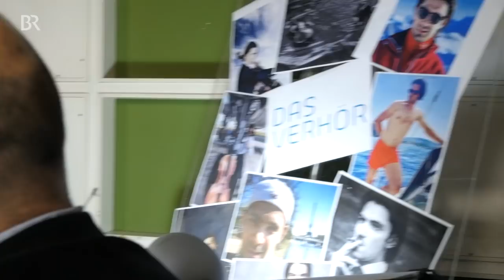Gautier Capuçon - Cellist - Das Verhör | SWEET SPOT.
Verhör-Kommissar Clemens Nicol ermittelt gegen Gautier Capuçon. Der Franzose ist klein, aber oho: Als Cellist bricht er reihenweise Frauenherzen. Doch was ist seine Spezialwaffe?  Ist sein Instrument einfach so sexy? Oder hat Gautier illegale Spezialtricks auf Lager?
Irgendwas versteckt der Cello-Sunnyboy hinter seinem Charmeur-Lächeln… Unser Kommissar klärt auf.

Weitere Vorwürfe gegen Gautier Capuçon:
- Dauergrinser
- Hochfrequenz-Weichei
- Schmieriger Streicher

Gautier Capuçon spielt Cello in einer extrem verdächtigen Position. Zurückgelehnt, fast schon liegend streicht er über die Saiten. Ist das nicht ein unerlaubter Vorgang, um sich gegen andere gesetzestreue Cellisten einen unlauteren Vorteil zu verschaffen? Wir prüfen nach.
Statt über seine Missetaten nachzudenken, spielt Gautier Capuçon in seiner Zelle dann noch Casals "Song of the birds". Da der Verdächtige offensichtlich keine Einsicht zeigt, müssen die Kommissare beim Verhör zu unkonventionellen Mitteln greifen, um Gautier Capuçon zur Kooperation zu bewegen: Sein sensibles Musiker-Gehör wird mit extrem hohen Frequenzen malträtiert. Wird diese - zugegebenermaßen fiese -Verhör-Methode zum gewünschten Ergebnis führen?

Gautier Capuçon
1981 im französischen Chambéry geboren und am Fuß der Alpen aufgewachsen, begann Gautier Capuçon im Alter von viereinhalb Jahren nicht nur mit dem Cellospielen, sondern auch mit dem Skifahren. Seine große Schwester spielte Klavier, der Bruder (heute ebenfalls berühmter Solist) Geige – also blieb den Eltern wenig übrig, als Gautier ein Violoncello in die Hand zu drücken.
Von Anfang an wusste der damals Vierjährige: „Dieses  Instrument gehört zu mir!“. Heute spielt er als Solist mit den größten Orchestern wie den Berliner Philharmonikern, dem Orchester des Mariinsky Theaters, dem Concertgebouw Orchestra oder dem Orchestre de Paris – mit Dirigenten von Weltrang wie Valery Gergiev, Bernard Haitink, Gustavo Dudamel oder Kent Nagano.
Als Kammermusiker mit Leib und Seele tritt Gautier Capuçon regelmäßig mit etablierten Künstlern wie Martha Argerich, Daniel Barenboim, Hélène Grimaud, Quatuor Ebène oder auch mit seinem Bruder Renaud Capuçon auf. Außerdem ist Gautier Capuçon Botschafter des Projekts Zegna & Music, ein wohltätiges Projekt von der Luxuskleidermarke Ermenegildo Zegna zur Förderung klassischer Musik. 2014 gründete er die „Classe d’excellence de violoncelle“ an der Louis Vuitton-Stiftung in Paris, wo er junge Cellisten unterrichtet.

Das Verhör
Jeden Monat knöpft sich SWEET SPOT-Kommissar Clemens Nicol einen Star aus der Klassikszene vor. Dann heißt es: "Alles, was Sie ab jetzt sagen, kann gegen Sie verwendet werden." Das Recht zu schweigen gewährt er seinen musikalischen Verhör-Opfern nicht. Sie müssen nämlich auspacken, denn schwere Vorwürfe stehen im Raum: Zugehörigkeit zur Vokalmafia, Geigenterror, Fagotteslästerung oder Notenschmuggel - unsere Verdächtigen drehen krumme Orgel-Geschäfte, spielen sich als Choralapostel auf und legen schließlich chromatische Geständnisse ab. Jeden Monat gibt's ein neues Verhör mit einem Musiker aus der Klassik- oder Jazzszene.